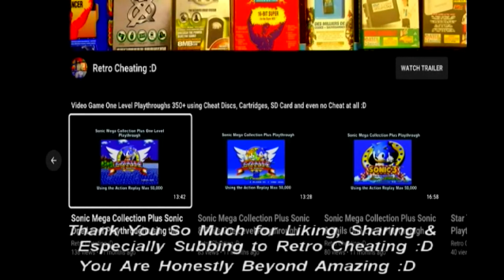The Lion King One Level Playthrough using a Snes Cheat Code :D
This is a one-level playthrough of The Lion King using the classic cheat code method of using your controller buttons to create various cheats :D

The type of cheat code I will be using today is basically:

1: Max Health: Once on the main menu go to options & press the following combination on your controller: b, a, r, r & finally y :D Then turn on invulnerability & you can even select any level as well :D